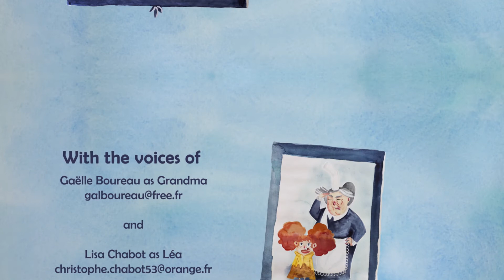// ArtFX OFFICIEL // Krampouezh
Krampouezh - 2018 Graduation Film / Film de fin d'études 2018

Selected for 9 different film festivals in France, USA, China, Spain and Canada! //
Sélectionné par 9 festivals différents en France, aux États-Unis, en Chine, en Espagne et au Canada!

Directors / Réalisateurs : Julie BRUN, Camille ESTIEU, Jiamin PENG
Student Specialist / Étudiant spécialiste : Anais CALVIAC
Composer / Compositeur : Léa JOASSIN

A Breton grandmother will have to open her heart to her granddaughter in order to mourn her husband.
Une Grand-mère bigoudène va devoir s'ouvrir à sa petite fille afin de faire le deuil de son mari.